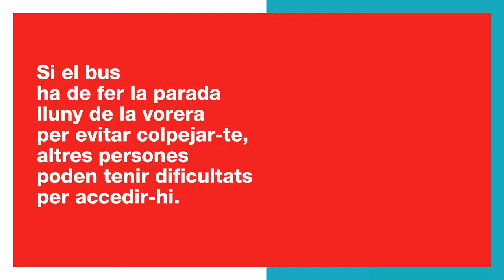Consells per viatjar en bus: Distància de seguretat a la parada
Guarda una distància prudent de seguretat amb la calçada a la parada de busbcn. No esperis l’autobús a la punta de la vorera. El retrovisor et pot colpejar. Per evitar-ho, el vehicle haurà de parar més lluny i això dificultarà l’accés a altres persones. Ajuda’ns a oferir un millor servei
Després de veure el vídeo, si us plau, puntua en aquest enllaç si t’ha semblat útil: